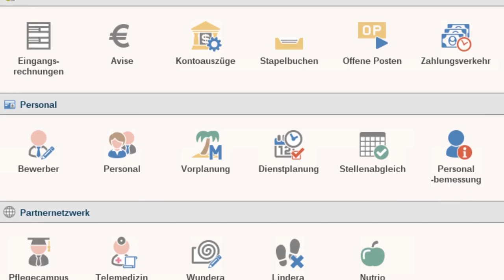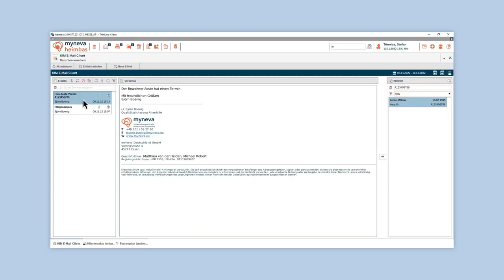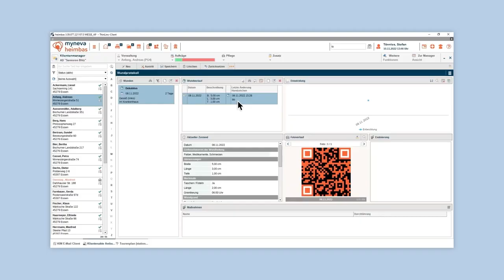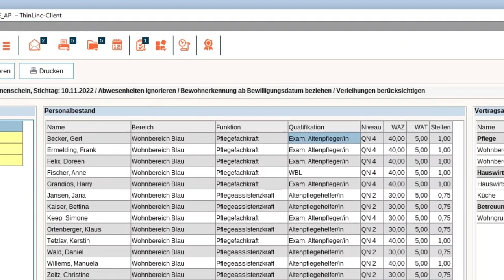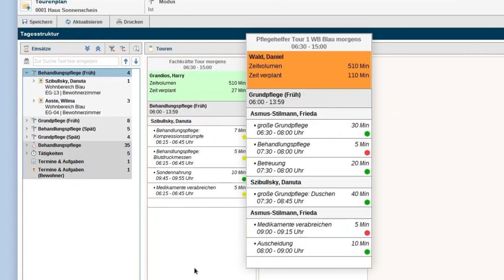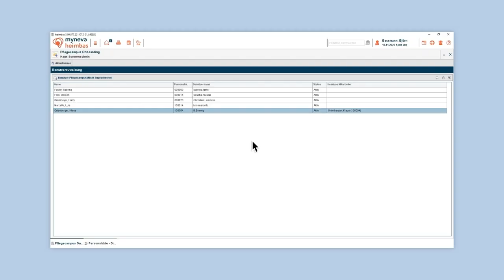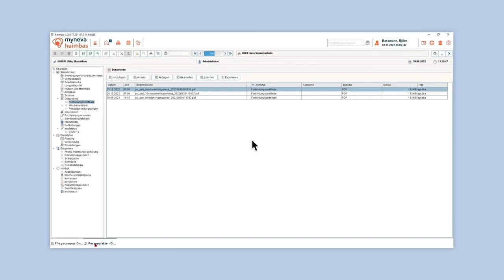Digitale Pflegesoftware: myneva.heimbas stellt sich vor | E-Learning Fortbildung für die Pflege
Entdecken Sie die neue Welt des Lernens und erleben Sie Schulungsvideos in Kinoqualität mit TOP-Experten aus der Pflege und Medizin, Eingliederungshilfe und Kindertagesstätte. Alle vollständigen E-Learning Inhalte finden Sie in der Pflegecampus Lernwelt.

Kursbeschreibung:

Pflegesoftware Fortbildung: Digitale Pflegesoftware: myneva.heimbas stellt sich vor

In diesem Kurs erhalten Sie einen exklusiven Einblick in die digitale Pflegesoftware myneva.heimbas, die Softwarelösung für alle Bereiche der Altenhilfe. Kompakt in 10 Minuten stellen Ihnen Stefan Tönnies und Björn Boenig aus dem myneva Produktmanagement das Unternehmen sowie den modularen Aufbau und die Architektur der Software vor.

Lernen Sie das myneva.heimbas Lösungsportfolio zu Bereichen wie Pflegedokumentation, Verwaltung und Abrechnung kennen und erfahren Sie, wieso die Telematikinfrastruktur eine große Chance für Ihren Arbeitsalltag mit sich bringt und wie Ihnen der Einstieg sicher gelingt.

Lerninhalte:
• Vorstellung
- myneva Deutschland
- myneva.heimbas
• Berichtswesen
• Einstieg Telematikinfrastruktur
- KIM E-Mail Client
- Pflegerische Prozesse Telematikinfrastruktur
• Einstieg Personalbemessung
- Übersicht der Qualifikationsniveaus
- Anwendung der Personalbemessung
• Tourenplan stationär
- Tagesstruktur
- Mobile Lösung
• myneva Schnittstellen und Partnernetzwerk

Haben Sie Fragen, Anregungen etc. zu Pflegecampus?